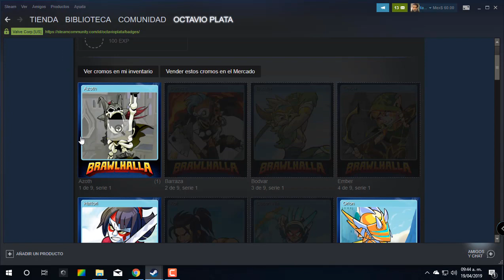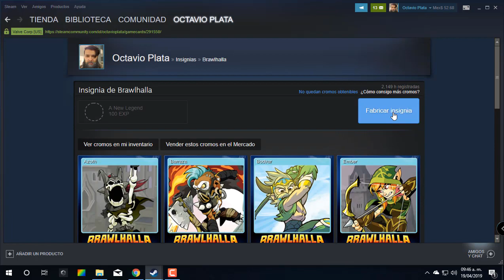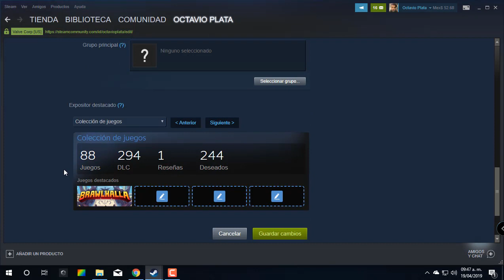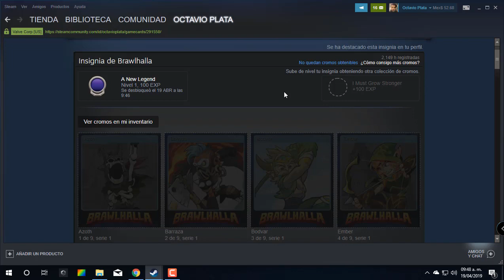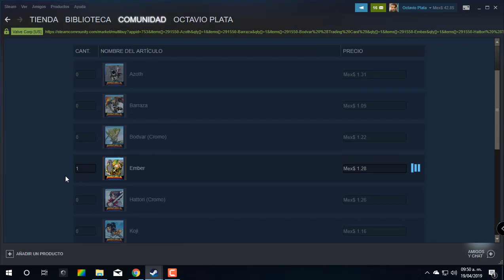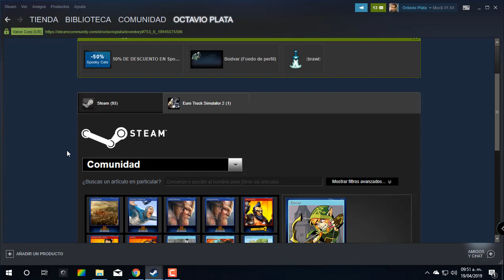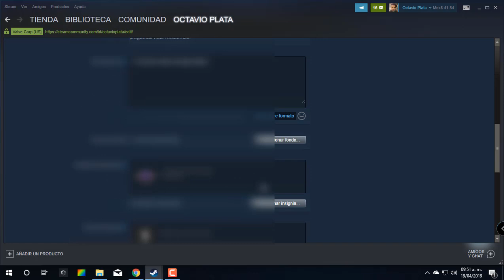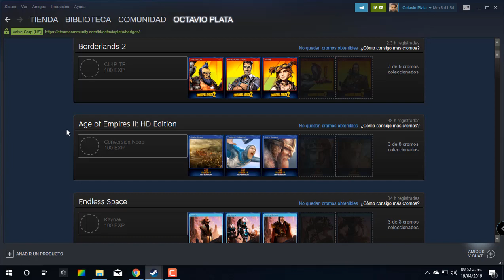Creando una Insignia de Brawlhalla, creo que me siento timado